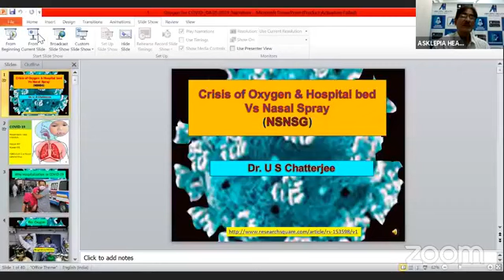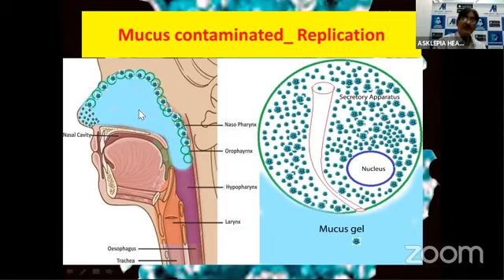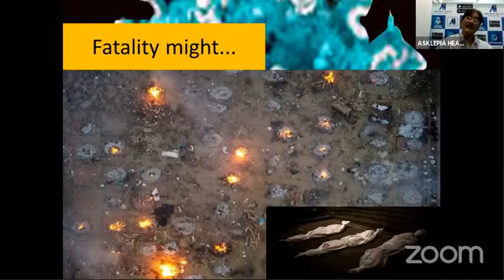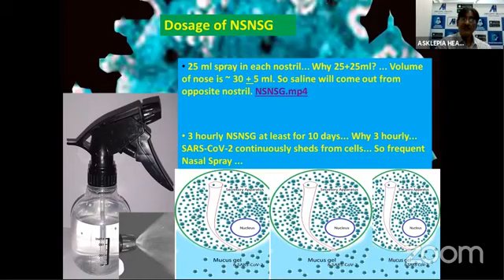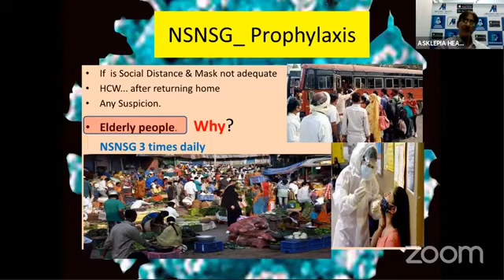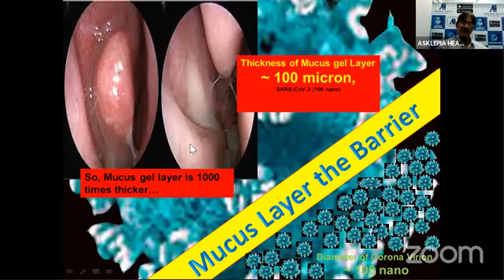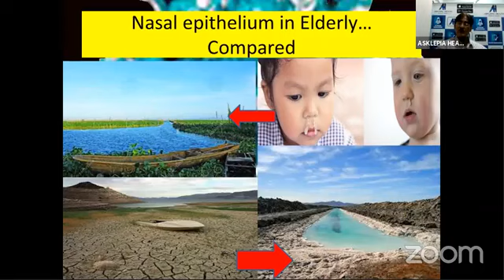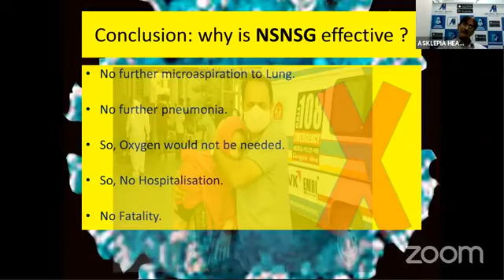CRISIS OF OXYGEN HOSPITAL BED VS NASAL SPRAY